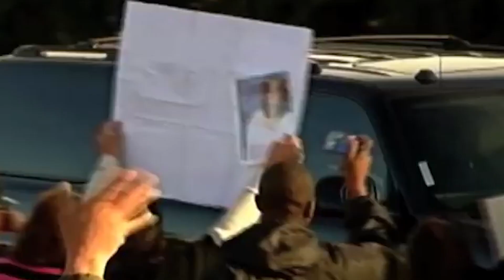OS 10 MAIORES ESCÂNDALOS DA CULTURA POP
No vídeo de hoje nós vamos relembrar alguns dos maiores escândalos da cultura pop. O intuito do vídeo é citar esses escândalos e contar resumidamente um pouco de cada, porém é importante analisarmos a grande influência destrutiva da mídia em todos eles.